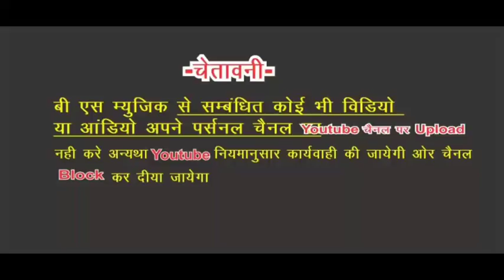ब्यान अंगूर मांग छः!जग्गा जगरूप गुर्जर! Rajasthani song!Bs music